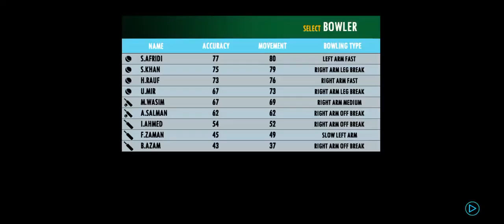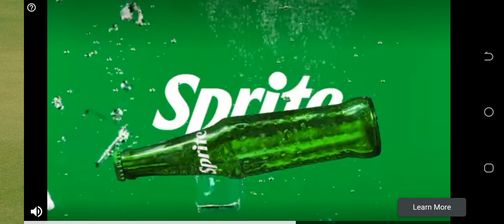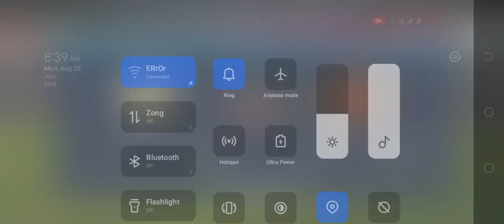Pakistan vs Afghanistan-2023#viral#gaming#youtube#viralvideo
youtube best friends